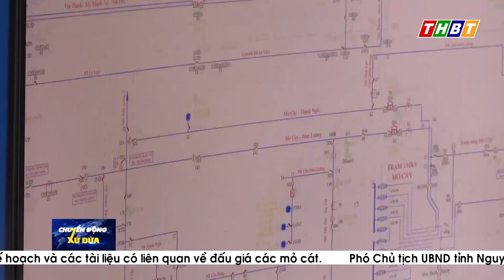BẾN TRE KIỂM TRA CÔNG TÁC HỖ TRỢ BỒI THƯỜNG, GPMB